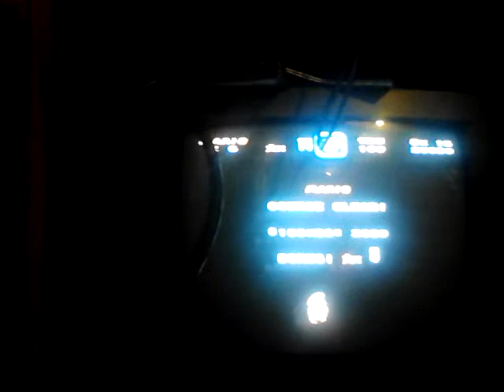Yoshi's island 1 tutorial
Want to know how to do anything else? Ask it in the comments!